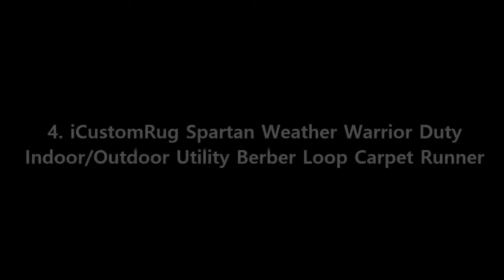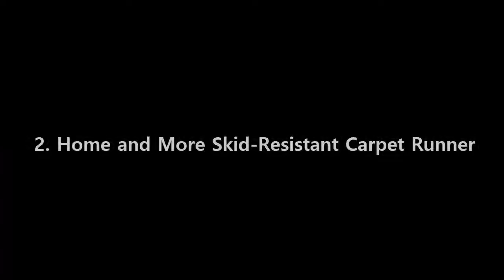Top 4 Best Garage Floor Runners 2020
4. iCustomRug Spartan Weather Warrior Duty Indoor/Outdoor Utility Berber Loop Carpet Runner

3. Bungalow Flooring Waterhog Indoor/Outdoor Runner Rug

2. Home and More Skid-Resistant Carpet Runner

1. Floor Runners Indoor Outdoor Floor Runner Non Skid